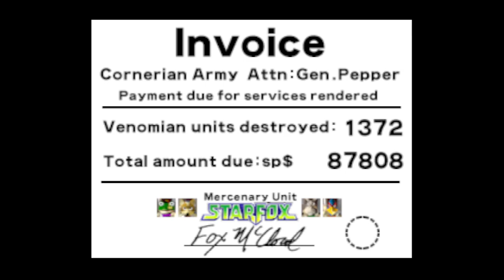Star Fox (N64) Full Playthrough with commentary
Join me as I play through one of my old favorite games Star Fox 64. This is one of the few games that I'm still actually pretty good at.